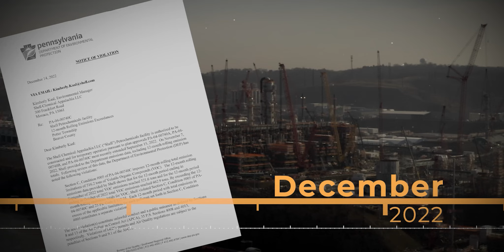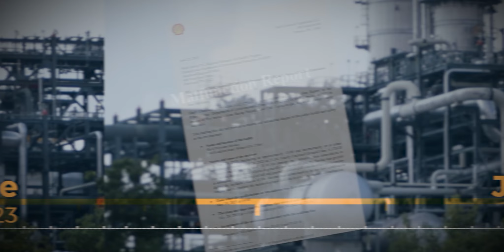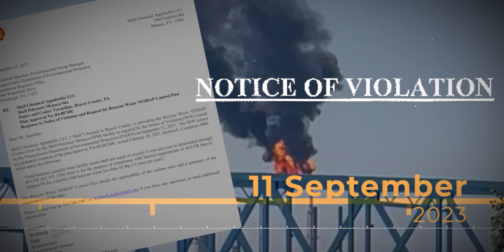One Year: A Community Responds to Shell's Presence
Shell's Beaver County Petrochemical Plant has been open and operating for over a year now. And, has violated their air permits and the Clean Air Act numerous times.

Terrie, BCMAC Board Member, and Marcia, BCMAC volunteer, walk us through what it's been like in the community and the narrative around Shell, how the community has responded, and the continued polarization of support for the plant.

Follow Clean Air Council on Instagram, Facebook, Twitter, and LinkedIn.